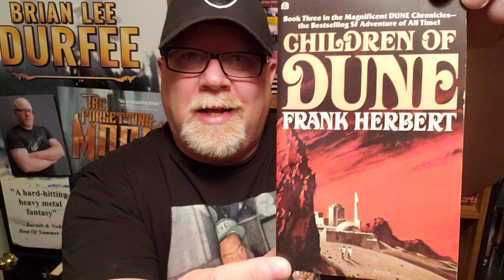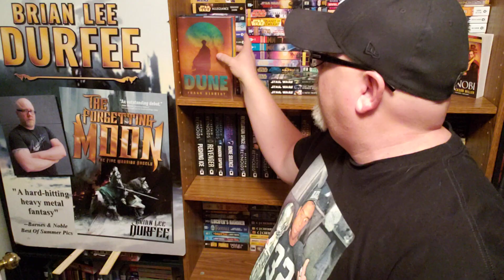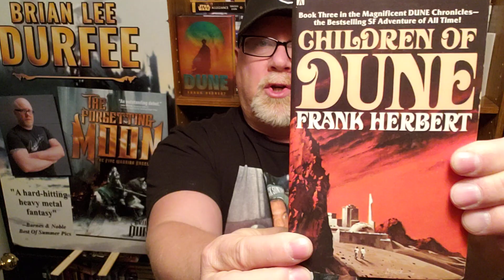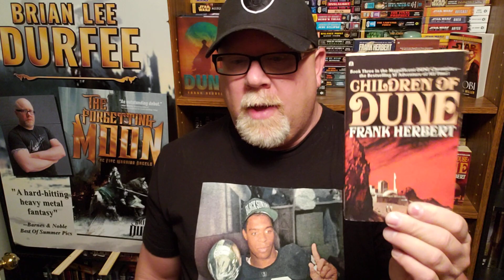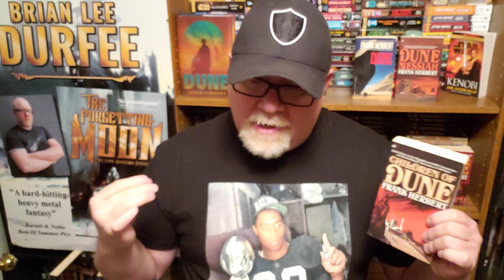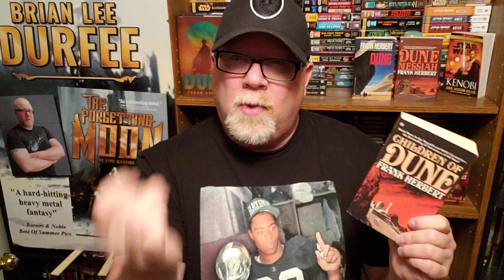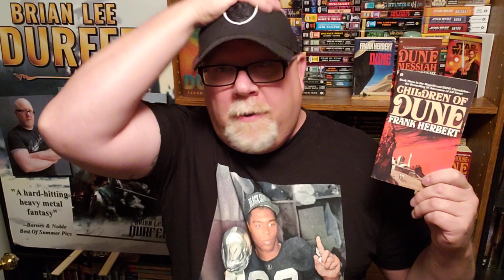CHILDREN OF DUNE / Frank Herbert / Book Review / Brian Lee Durfee (spoiler free) DUNE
Wherein our hero Durfee reviews the classic Science Fiction novel Children Of Dune by Frank Herbert.